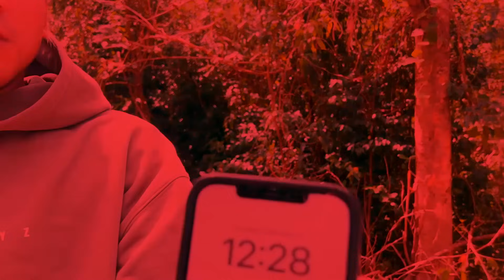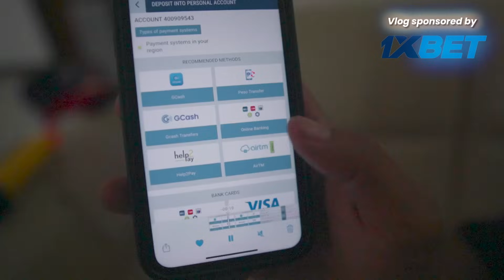MAGPAPAALAM NA AKO KAY MAFIA! (MUSTANG)